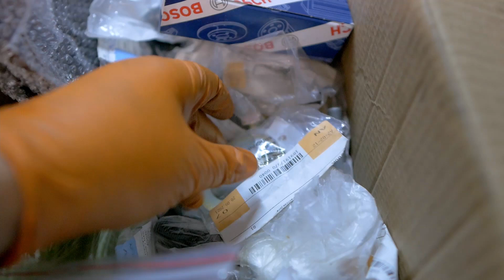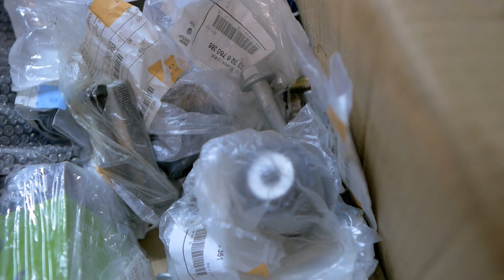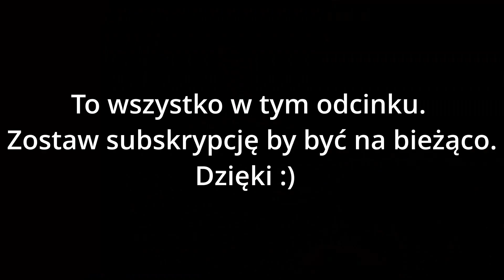Wzmocnienie mocowań wózka i remont tylnego zawieszenia BMW E36 V#77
W tym odcinku zobaczycie proces wzmacniania podłogi w seryjnym E36 oraz remont i składanie zawieszenia.